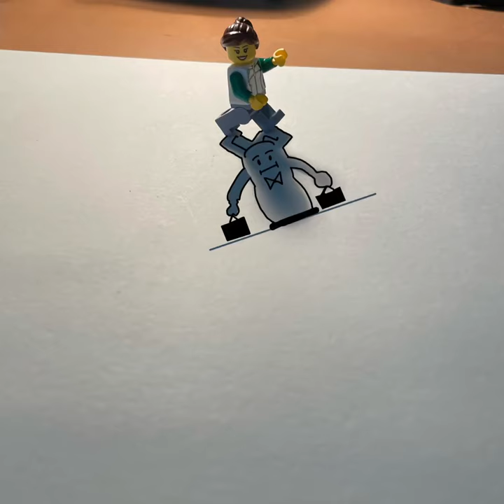Lego Shadow Art Drawing Video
Using random objects and light to create art